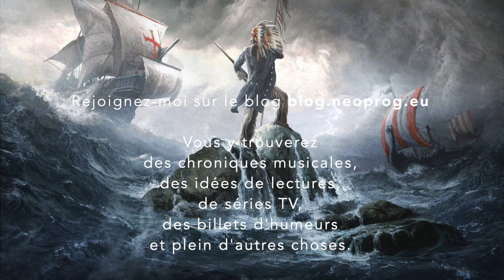Chroniques en Images : Civil War - Invaders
Power metal, oriental, pagan, trash, heavy, Civil War coche toutes les cases. Ca poutre avec force d’arrangements et de chœurs et c’est clairement du réchauffé.